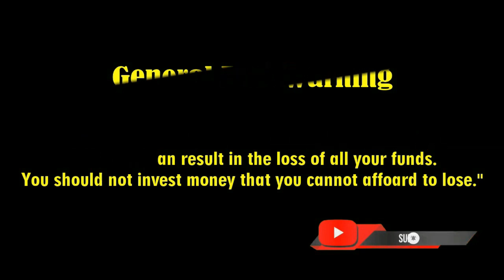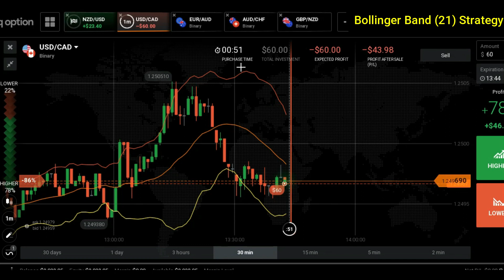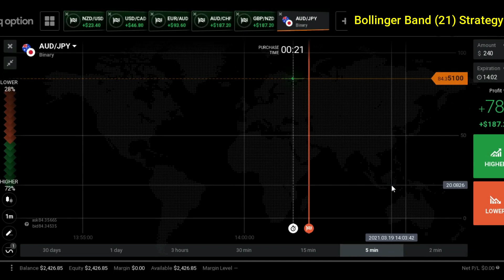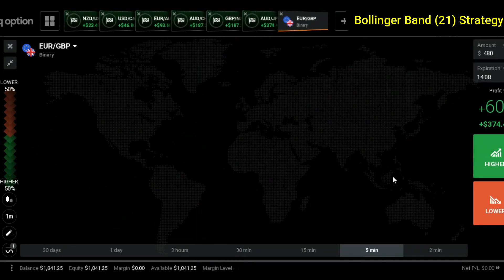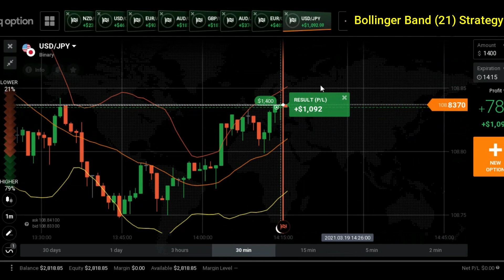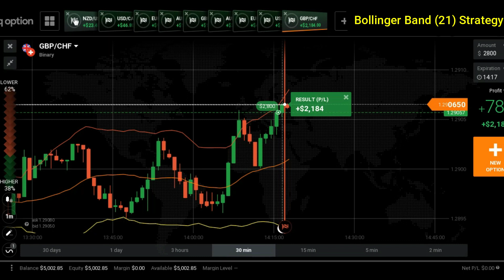MAGIC INDICATORS - Bollinger Bands (21) - Iq Option Strategy